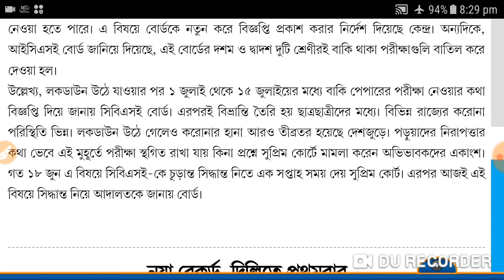উচ্চ-মাধ্যমিক পরীক্ষা বন্ধ করে দিল সুপ্রিম কোর্ট, আবার কবে হবে পরীক্ষা? দেখে নিন | hs exam 2020 date